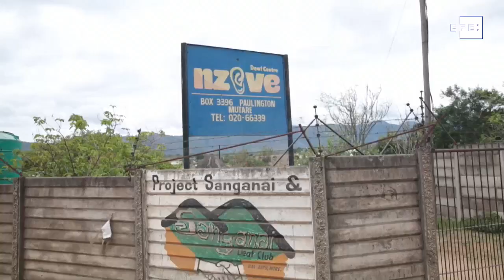Los niños "hechizados" de África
Mutare (Zimbabue), 11 dic (EFE/EPA).- (Imagen: Aaron Ufumeli) Un estigma social y hasta una maldición por la brujería. Así consideran algunas comunidades de África la sordera de los niños, un tabú que escuelas especializadas intentan romper cada día a golpe de lengua de signos.